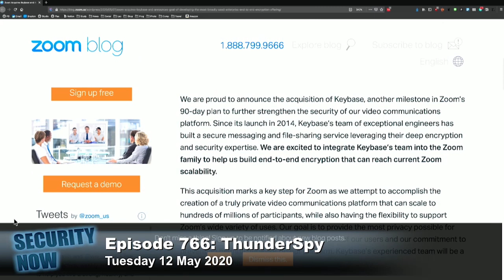Zoom Purchases Keybase to Fix Encryption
Last Thursday, May 7th, Zoom's CEO Eric Yuan blogged the news of their latest move for furthering the security of their wildly successful teleconferencing platform: buying Keybase.